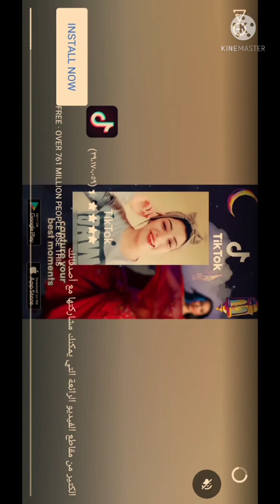zombie joule game